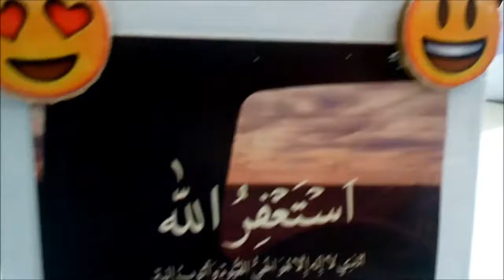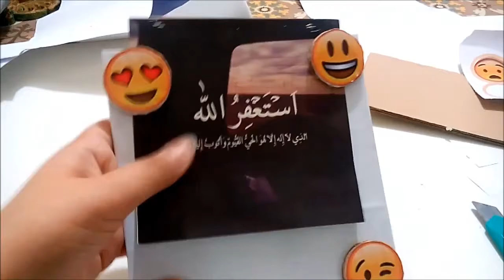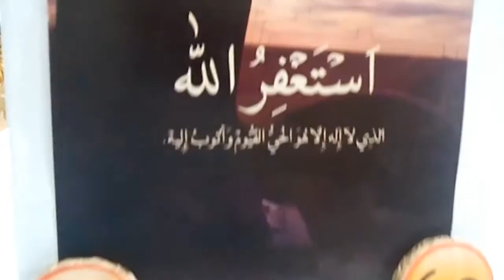اصنعي بنفسك برواز ايموشن | بالتعاون مع قناه لوكا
ازاي تعملي برواز باليموشن
للصور و ممكن تكتبي عليه كمان